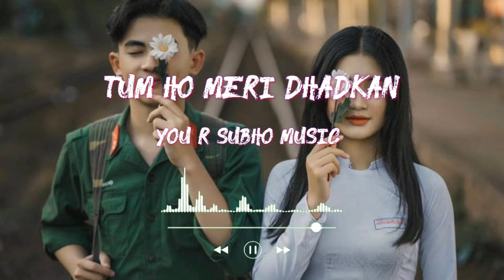Tum Ho Meri Dhadkan || You R Subho Music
Hindi love song trending
New heart touching love song
YouTube trending love song
YouTube trending Hindi song
Latest Bollywood romantic songs
Most beautiful heart touching song
Romantic Hindi songs cover
New romantic love story song
Bollywood romantic songs on YouTube
New video heart touching song
New Hindi song heart touching
Love song heart touching hindi
Trending Hindi song dance cover
Hindi song trending now
Latest Bollywood soft songs
Latest trending Hindi album songs
Latest trending Hindi songs
New heart touching song 2022
Sad songs 2023 Hindi sad song heart touching
Soft romantic Hindi songs 2023
All time hit Hindi songs new
90s hits Hindi songs video romantic
New romantic audio song
New hit romantic song
New super hit love song
New Hindi song famous
Trending Hindi songs dance cover
All hit romantic Hindi songs mix
New love song single track
Best love song single track
Best romantic Hindi songs single track
Best Hindi songs not romantic